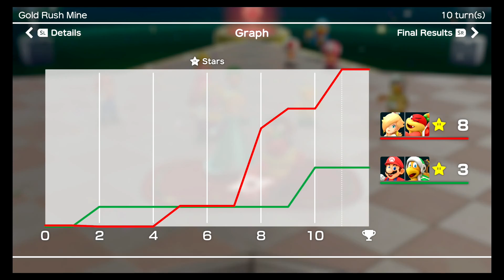Super Mario Party | Partner Party Rosalina & Pom Pom vs Mario & Dry Bones @ Gold Mine Rush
Rosalina and Pom Pom set off on an adventure to get the most start but they've gone up against Mario and Dry Bones which is a very capable team!  Watch what happens, there is a twist towards the end which I wasn't expecting!